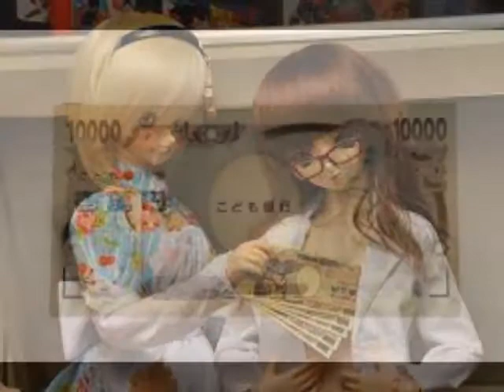狙い撃ち 山本リンダ cover キャッツアイ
これも懐かしいですが　ちょっと面白くて作ってしまいましたぁ～(^^ゞ